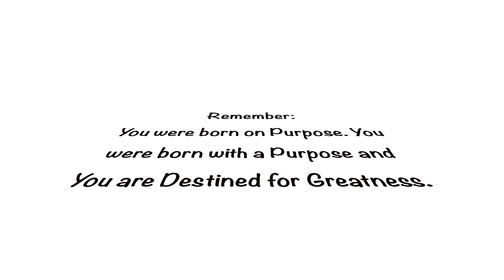Fold And Chit Chat With Me 2022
Today's video is a Fold And Chit Chat With Me 2022. I will be folding clothes and chatting it up with. I hope this video motivates you all to get something done around your home.

Products used to film: Iphone Xs Max
                                        MacBook Air
                                        Imovie
                                       Zingyou Microphone